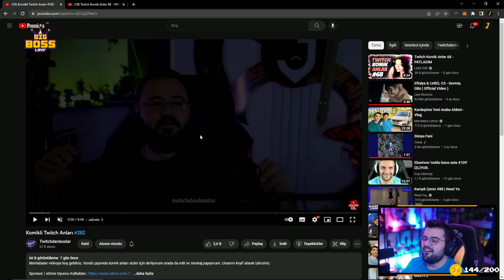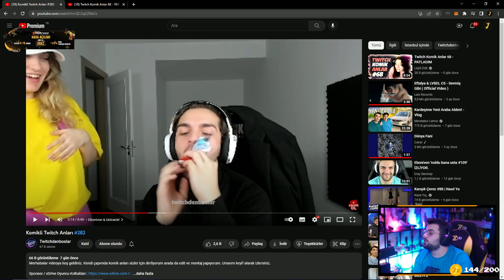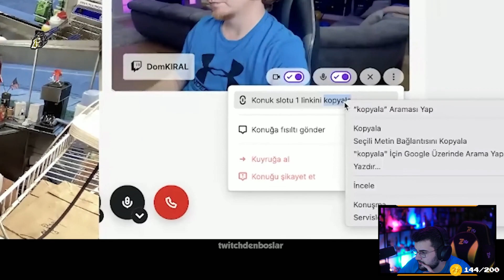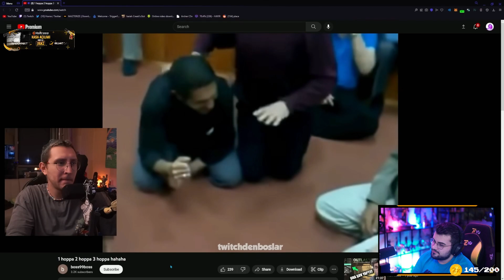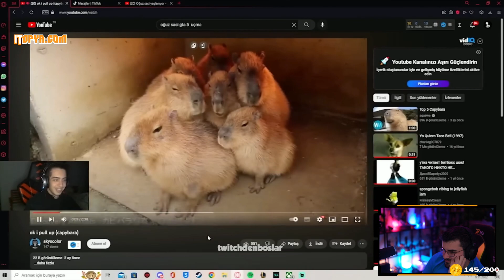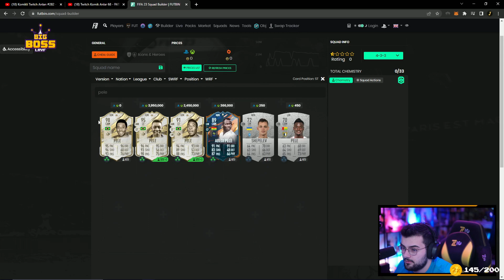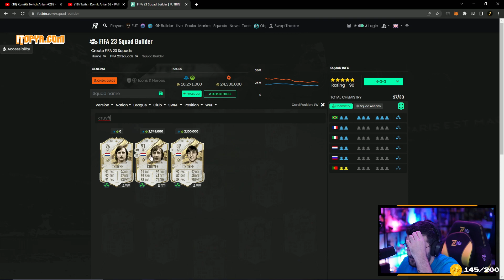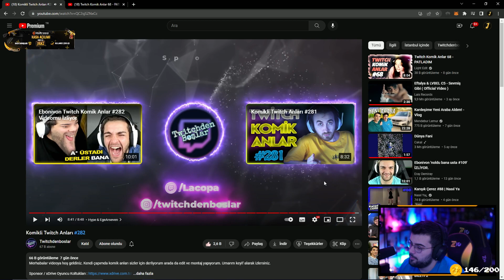Jrokez - Komikli Twitch Anları #282 İzliyor (Twitchdenboslar)